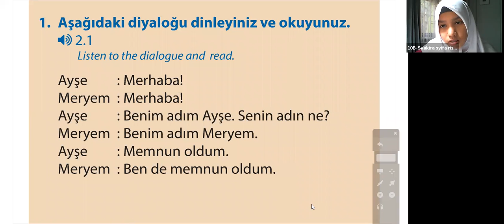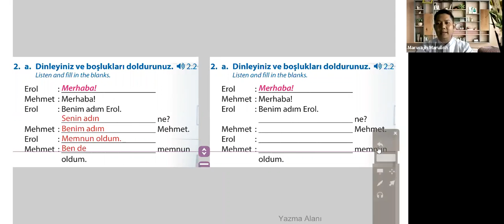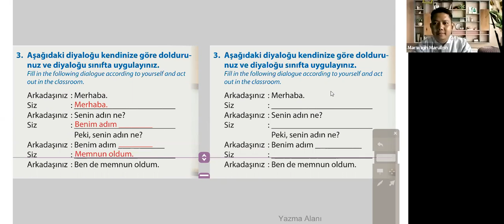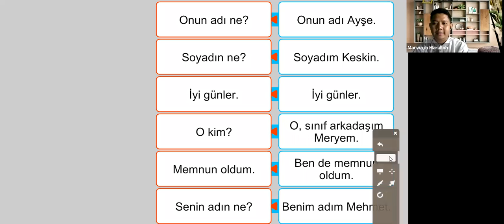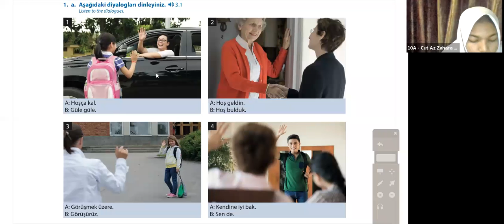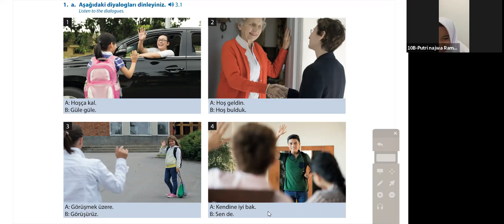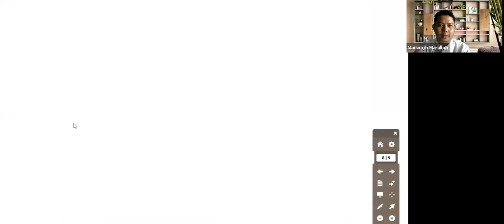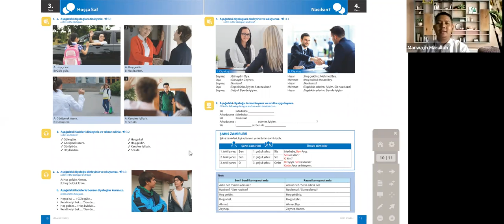Pelajaran Bahasa Turki bagi pemula, topik 1 "Merhaba & Hoşça kalın"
Bagi pemula yang ingin mempelajari Bahasa Turki, dimulai dengan mengenal kata sapa Hai atau Halo, versi bahasa Turkinya "Merhaba" dan kata perpisahan seperti sampai jumpa lagi dengan versi Bahasa Turkinya "Hoşça kalın"